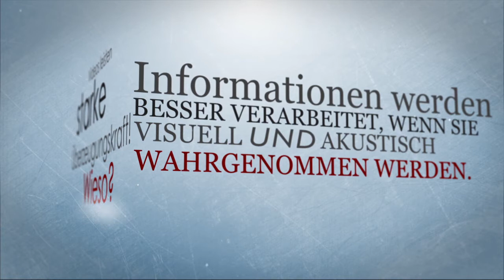Online Videos; K+S Studios für Film- und Fernsehproduktion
Ein Internetnutzer besucht eine Homepage mit Videoinhalten -
im Schnitt 2 Minuten länger.
Auf Webseiten wird häufiger zugegriffen, wenn es regelmäßige Videoupdates gibt.
70% der TOP 100 Suchergebnisse im Web sind Videos.
Es gibt kaum noch erfolgreiche Webseiten ohne mindestens...
... ein Video!
Durch Videos wird Ihr Unternehmen noch interessanter präsentiert.
Ihr Angebot ist leichter darstellbar.
Informationen werden hochwertig und emotional vermittelt.
Abläufe werden verständlicher.
Videos leisten starke Überzeugungskraft.
Wieso?
Informationen werden besser verarbeitet, wenn sie
visuell und akustisch wahrgenommen werden.
Der Nutzer schaut lieber ein 2 Minuten Video
als sich einen langen Text durchzulesen
Seit 2011 hat die mobile Video Nutzung um 5.000% zugenommen
Dank immer schnellerer Netze und QR Codes,
sind Videos immer und überall abrufbar
Plattformen wie YouTube erreichen bis zu 1 Mrd. Zuschauer TÄGLICH
In sozialen Netzwerken werden Videos doppelt so häufig geteilt wie Fotos.
Bis Ende 2015 werden 80% der Daten im Internet - videobasiert sein.
Video Kommunikation ist DIE Zukunft.
Werden auch Sie Teil davon mit Ihren eigenen Online Videos.

Von den K+S Studios